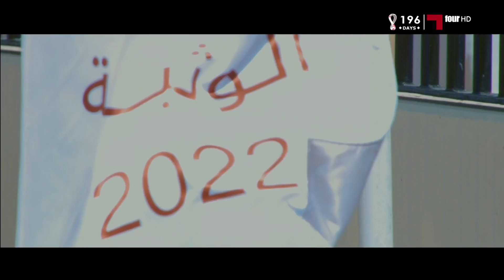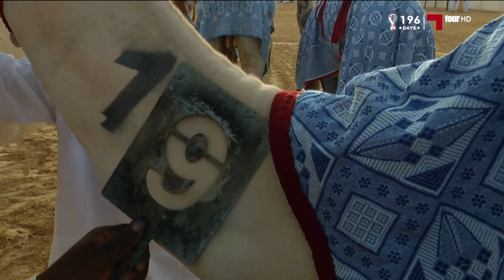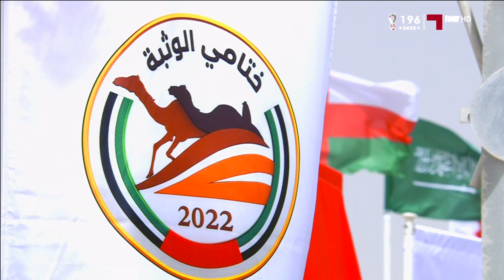الحصيلة ( لختامي الوثبة ) 2022 - 5 - 8